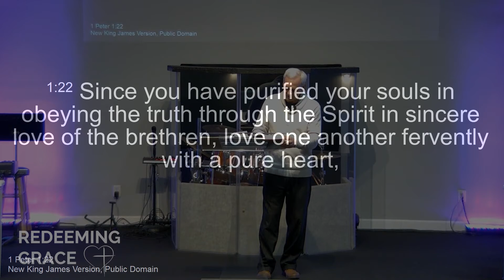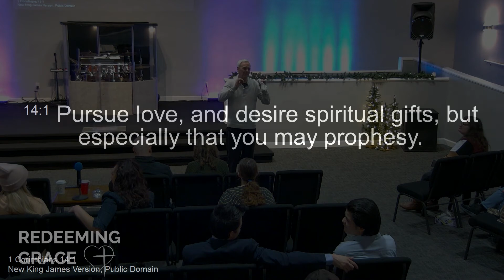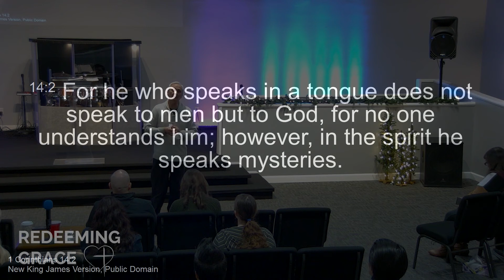God Gifts: Part 5 - Bishop Tim Markham